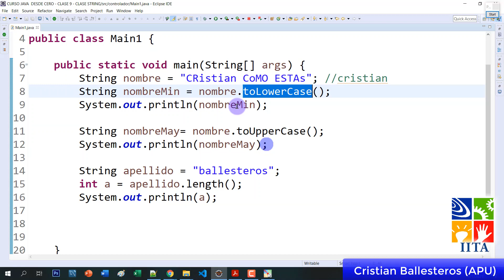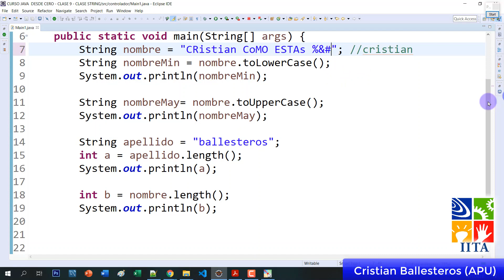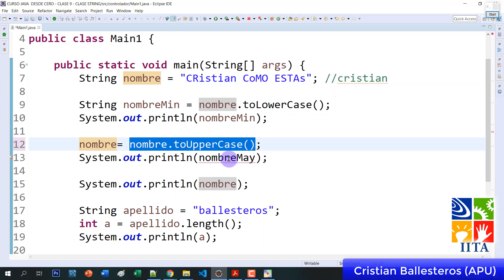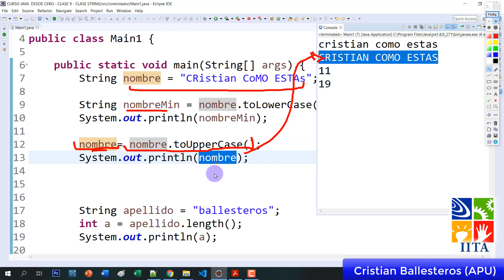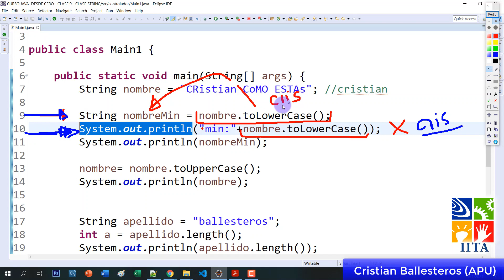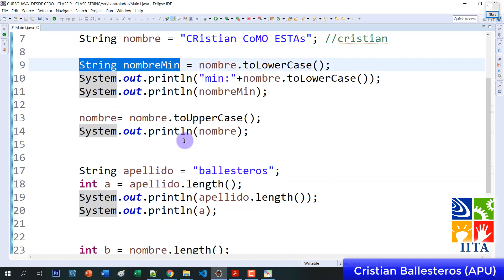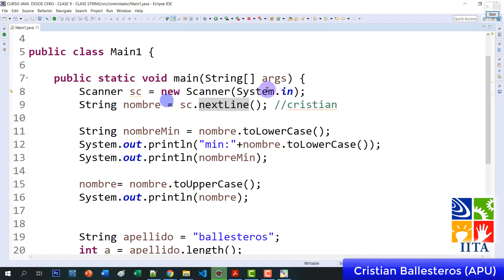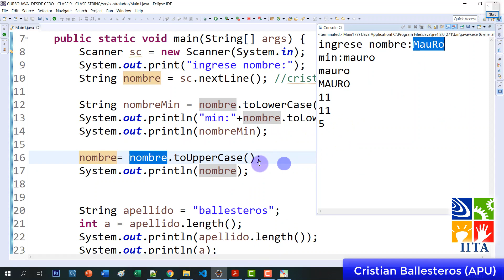Metodo length toLowerCase toUpperCase Clase String en JAVA PARTE 3/3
13 Metodo length toLowerCase toUpperCase Clase String en JAVA PARTE 3/3